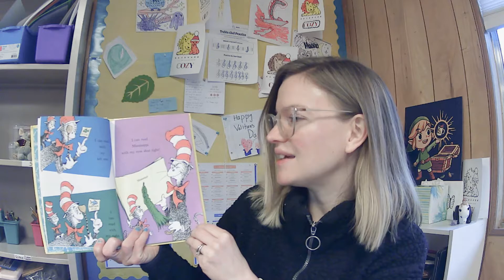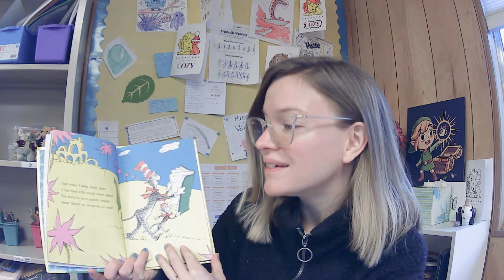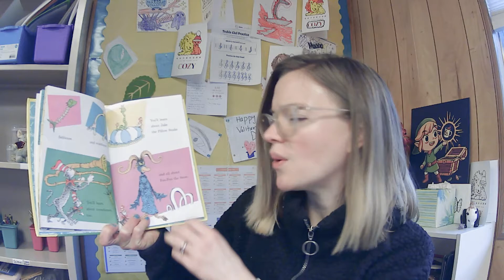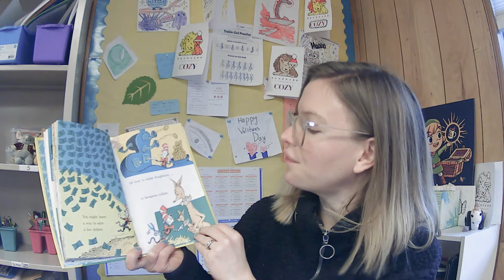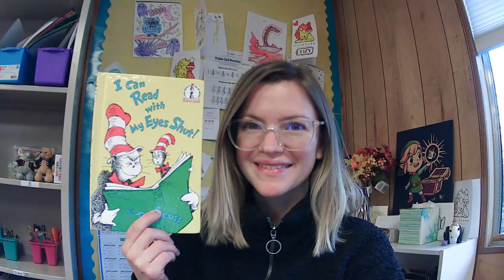Mrs. Jovanovic reads, "I Can Read With My Eyes Shut"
Mrs. Jovanovic, Madison's General Music teacher, reads, "I Can Read With My Eyes Shut"